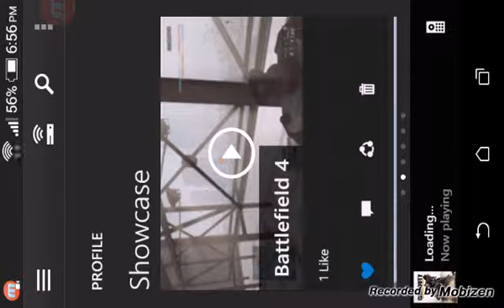Getting headshot (gameclip)